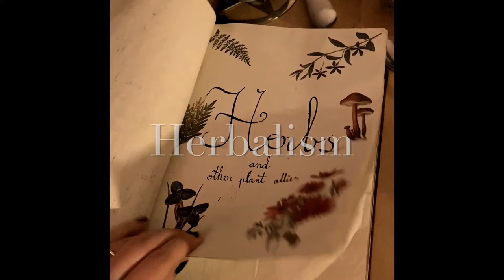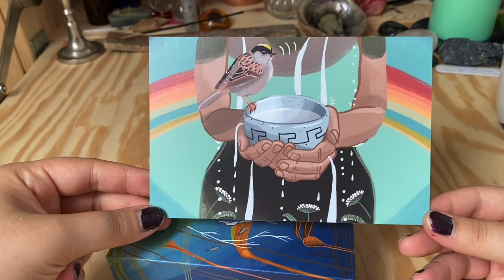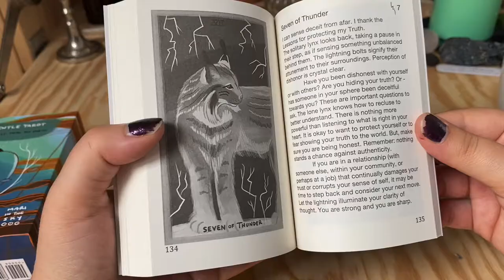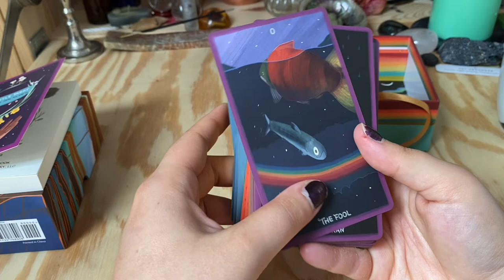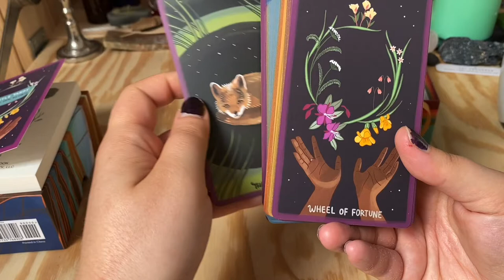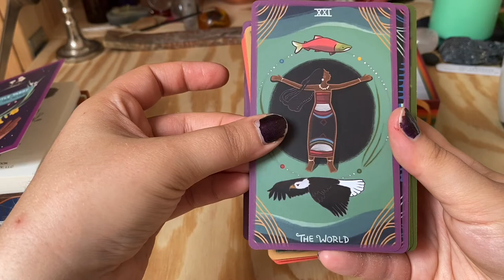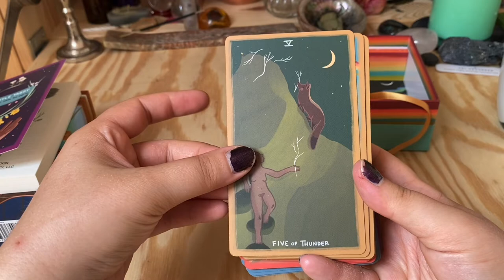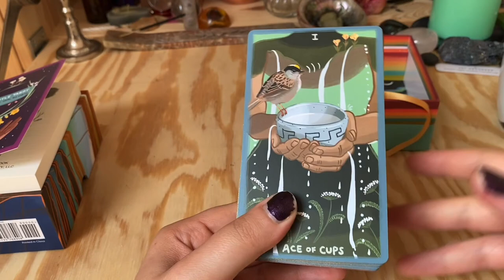Unboxing and flip through of the Gentle Tarot 💚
This most gentle deck has been born in the perfect time. I feel like we all are in need of some deep healing, self care and just learning how to take care of ourselves better in all possible ways which for me leads to a greater spiritual openness 💚

If you’d like to purchase the deck you can find it in Mari’s shop on this link: